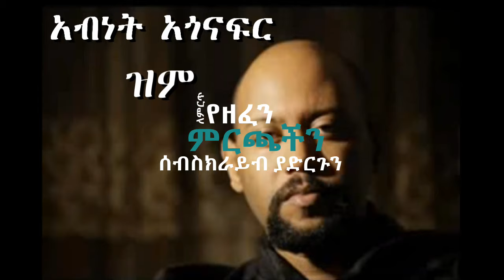አብነት አጎናፍር ዝም Abenet Agonafer zeme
አብነት አጎናፍር  ዝም